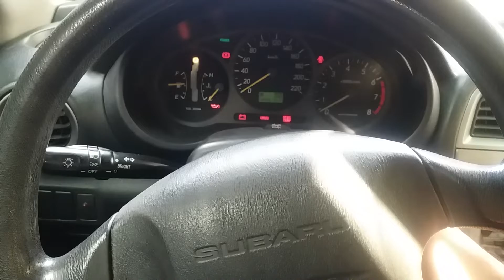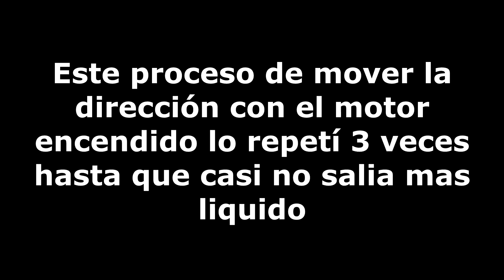CAMBIAR LIQUIDO DIRECCION HIDRAULICA